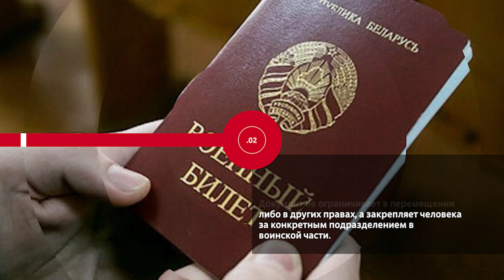НОВОСТИ ЭПИЗОДЫ 19 12 2022